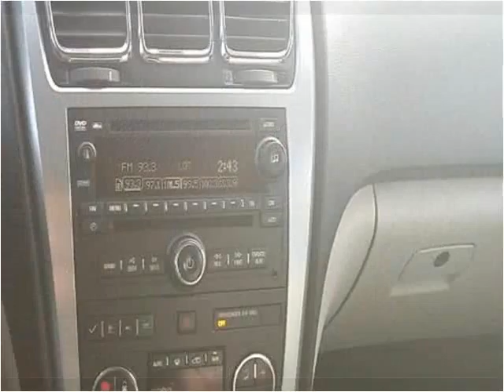2007 GMC Acadia Used Cars Salt Lake City UT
This 2007 GMC Acadia is available from Hedberg Solomon Auto Sales.